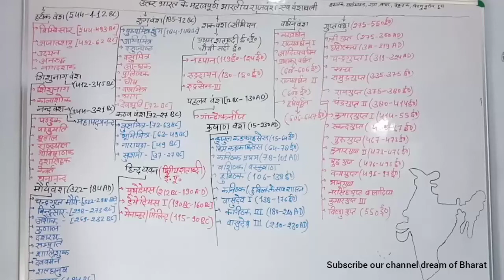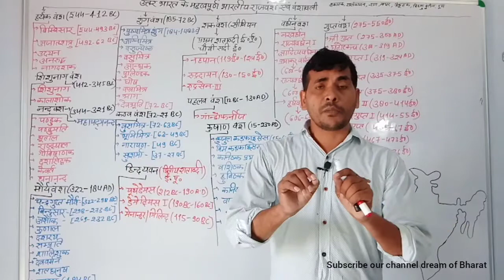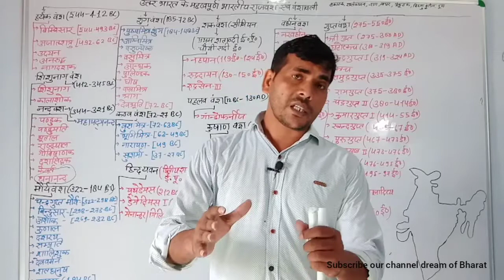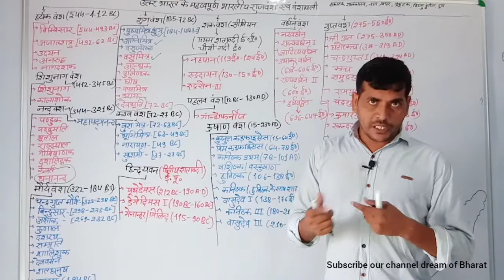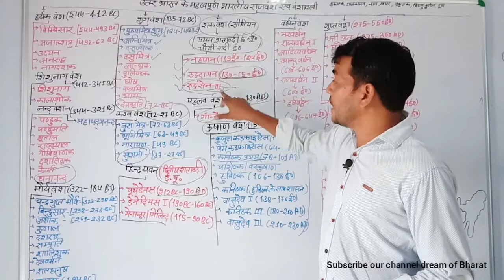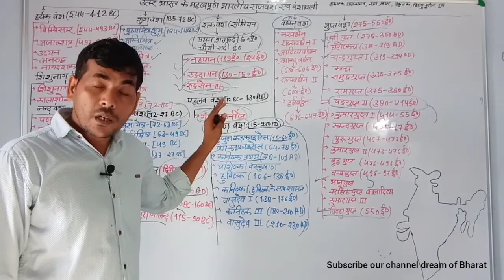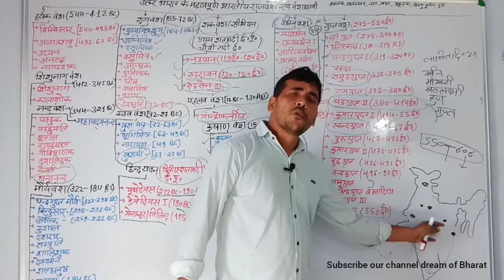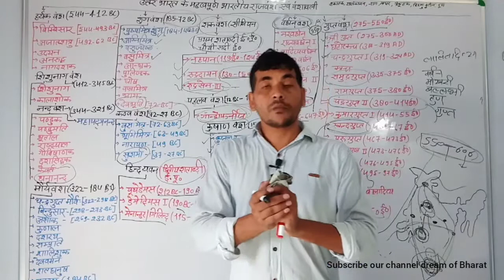प्राचीन भारत के प्रमुख वंश एवं उनकी वंशावली